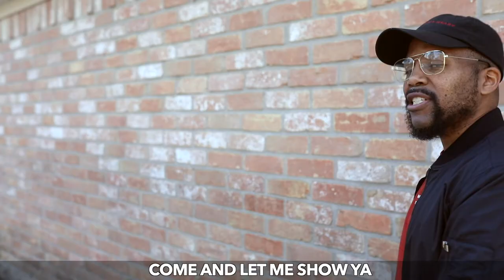What Is Entertainment Nerd News?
Where my nerds at?! What Is Entertainment Nerd News?

Come get with us! Entertainment Nerd News is about all things nerdy from Marvel movies to DC Comics. This is your source for fresh nerdy content, interviews, reactions, cosplay, weekly happy hour and more!

Entertainment Nerd News

Show intro narration by: Bob "knob" Marino OFNR Studios

Check out our podcast on Spotify, iTunes, and Google Podcast - Anchor